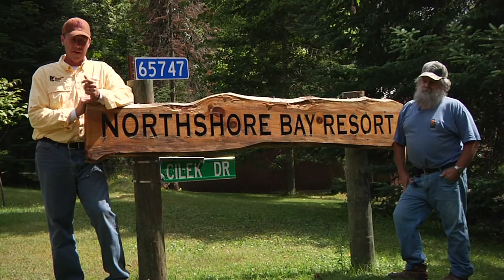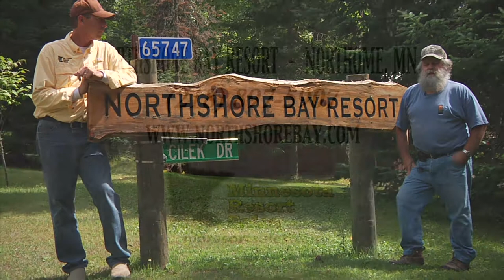Fishing St.Louis River at Duluth 2 10